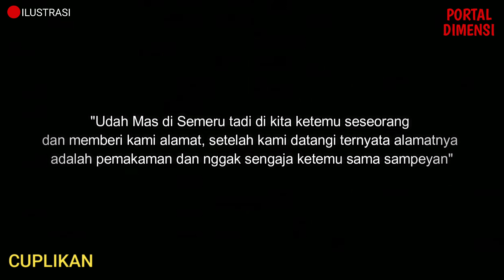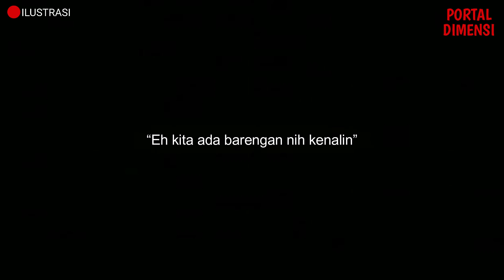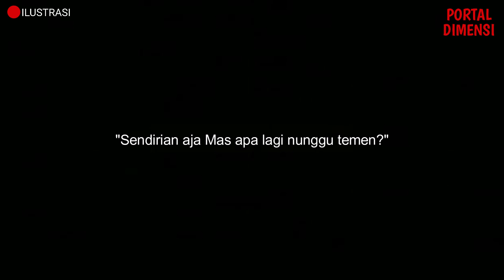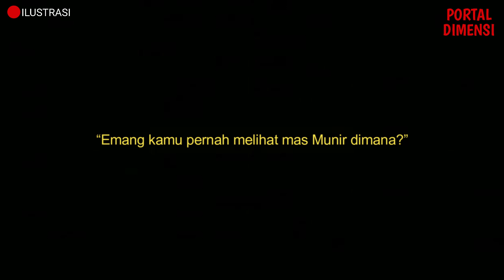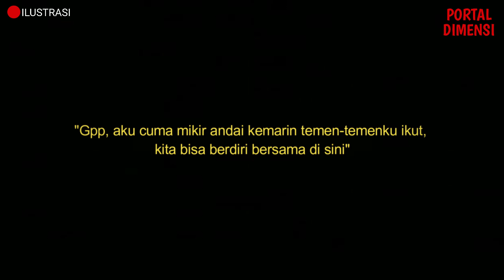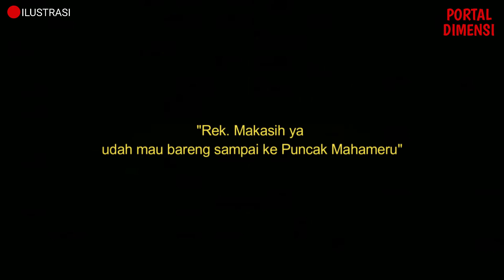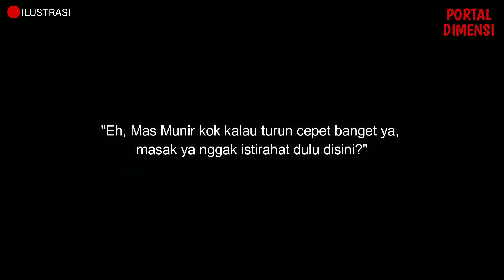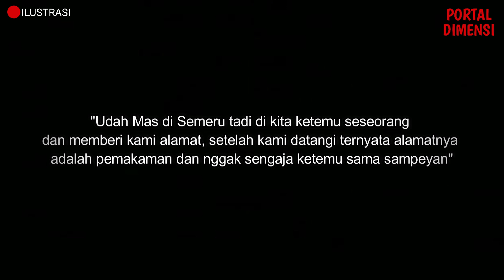TERNYATA ❗ YANG MENDAKI BERSAMA MEREKA ADALAH ARWAH PENDAKI || CERITA MISTIS PENDAKI GUNUNG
PENULIS : Fidi muhammad